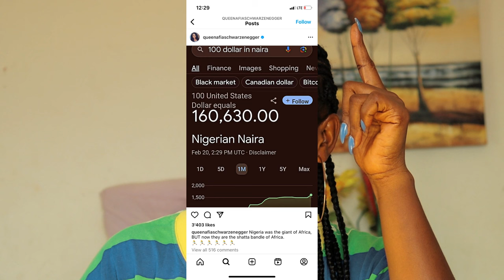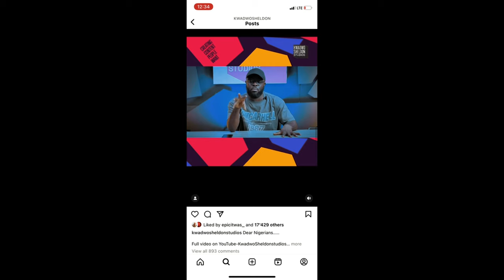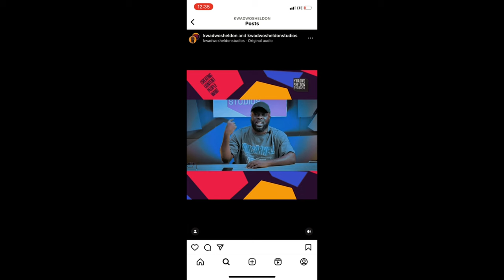TWO GHANAIAN CELEBRITIES SENT NIGERIAN BULLIES TO THEIR KNEEL AS GHANA CEDIS SWALLOW NAIRA